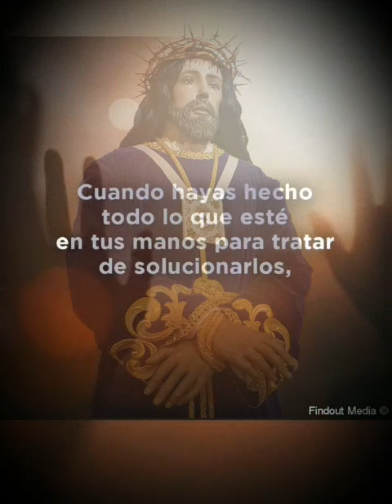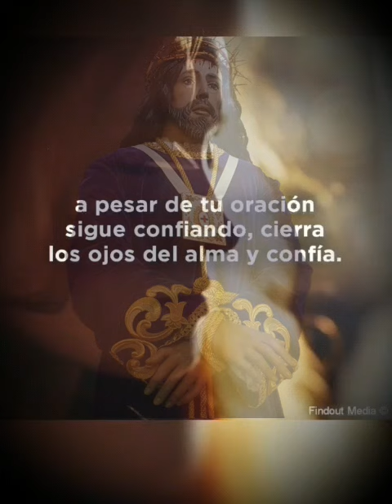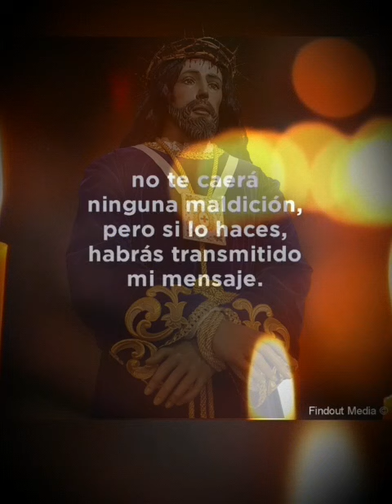REGALAMA 3 MINUTOS Y TE DARÉ LA VIDA ETERNA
Video de EDITH DUBÓ